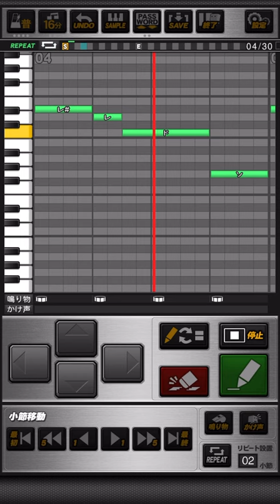埼玉西武ライオンズ 浅村栄斗 (シャウトver.) 応援歌 プロスピA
《パスワード》
おどねたよねまおおおたねおせわうだぼんへぬえほうねぐすえせばすぞふさざごりやはこれどこそびざははそむおどほでつしぞをつめたこりだりばこばこせぎのおぶるずまでべといときじえてぶへだこわぶうどこわほおげやうぶおふおおほおむすぐぐむべらりさみごねかはふけでもらねぬぜせてめたおすびお

・シャウトなしver.↓

おどねたよねまおおおおねおせわうだぼんへぬえほうねぐすえせばすぞふさざごりやはこれどこそびざははそむおどほでつしぞをつめたこりだりばこばこせぎのおぶるずまでべといときじえてぶがぐうのれこべざおふおおほおむすぐぐむべらりさみごねかはふけでもらねぬぜせてせねり

たたき込め！浅村浅村  それ！バットでGo!Go!
さあレフトスタンドに  たたき込め